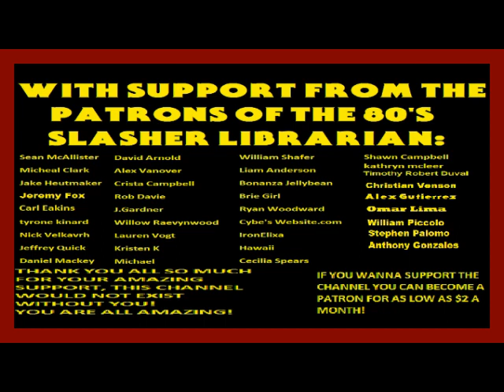Jason X #3: Planet Of The Beast By Nancy Kilpatrick Unabridged Audiobook (Original 2018 Narration)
THIS IS NOT THE RESLASHED VERSION OF THIS BOOK, THIS IS THE ORIGINAL 2018 NARRATION I DID WHEN I FIRST STARTED THE CHANNEL, I AM GOING TO LEAVE IT UP UNTIL I COMPLETE MY RESLASHED RENARRATION OF IT. THANKS.